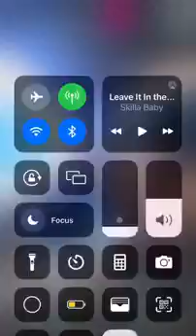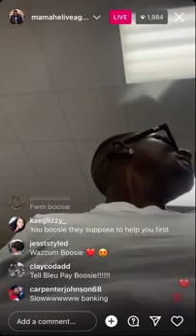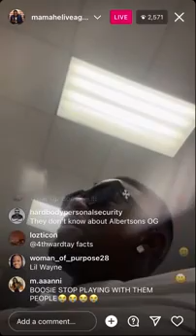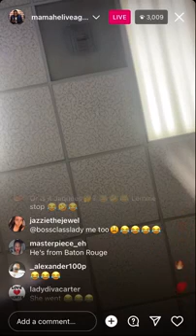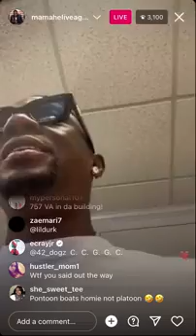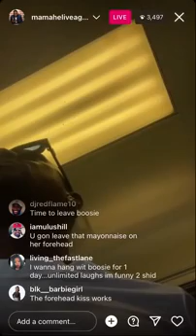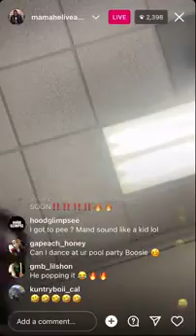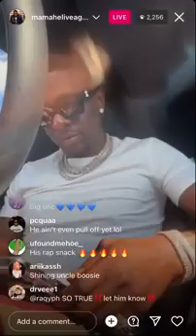Boosie Funny IG Live At The Bank